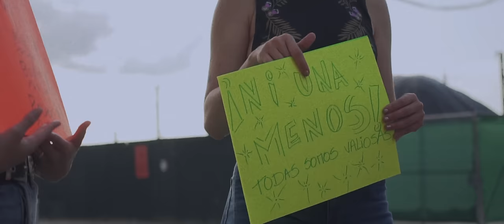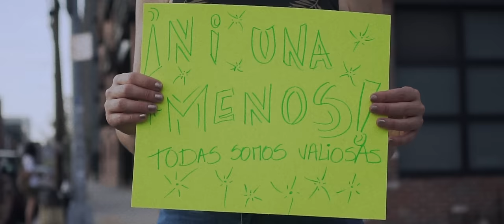Sara Ontaneda - Hey Maria (Official Music Video)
Hey Maria by Sara Ontaneda.

Directed by/Filmed/Edited: Derek Siyarngnork
Actresses: Alexa Acosta, Lily Rojas, and Dennis Moyano.
Wardrobe and Styling: Lily Rojas
Location: New York, NY

Music and Lyrics/Pre-production by: Sara Ontaneda
Produced/Mixed/ by Sebastian Ontaneda

Lyrics:
He is kinda mean
You heard it not only from me
You were a butterfly
Spread your wings and you lost your flight
And you had your dreams
He took them while you'd sleep
Oh Maria, hey María
Run away, they say
I've been trying to tell you
Defend you, How I've Failed you
Your Last photo on IG
Your makeup hiding the ugly, unseen
The redness on your lip
The purple on your eyelid
You asked to be believed
They said they could do nothing
Hey María, Oh María
Cause I've been trying to tell you, (Been trying to tell you)
Hope that you are safe
And then news are fake
I'm too late to tell you,